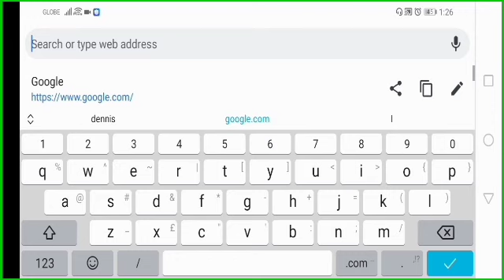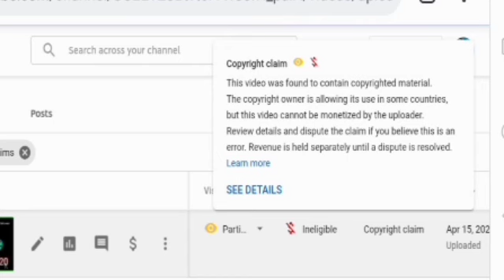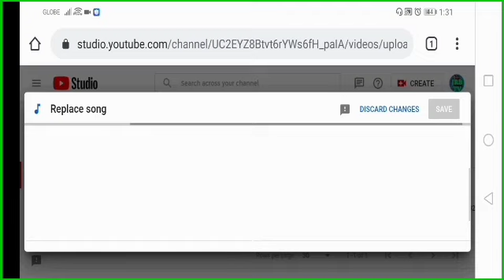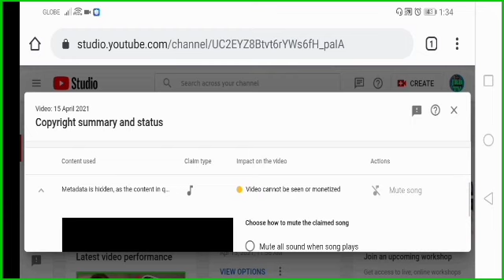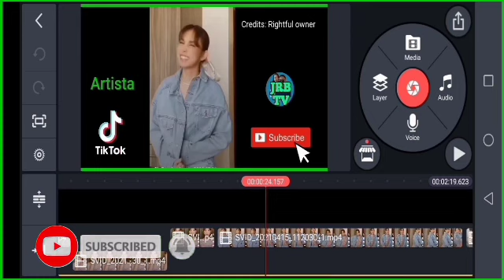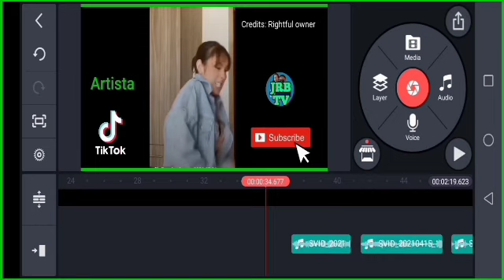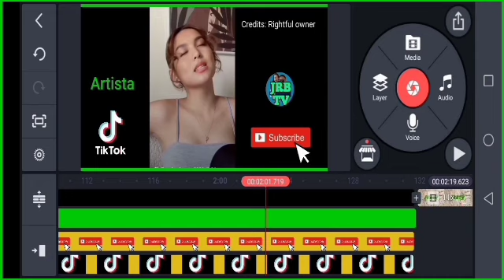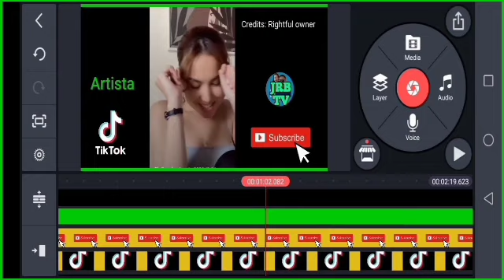Remove Copyright Claim 2021 Latest tutorial. Paano tanggalin ang Copyright Claim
Youtube Tips and Tutorials Tagalog: In this video i will show to use an easy steps on how to remove a copyright claim in your video 2021. I will also explain what is a copyright claim to your video.

This video is made by my own mobile phone recordings. it is intent to help my fellow small youtuber about thier struggles, problems, question and make a video tutorial of it. There is no act of promotions or violating rules by making this video thank you.

Willing to accept any corrections if i made mistakes